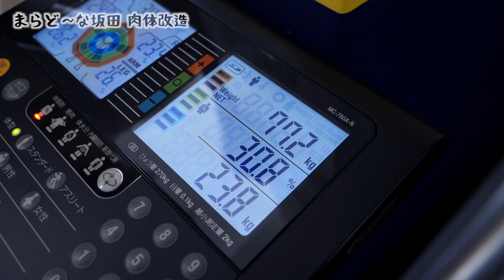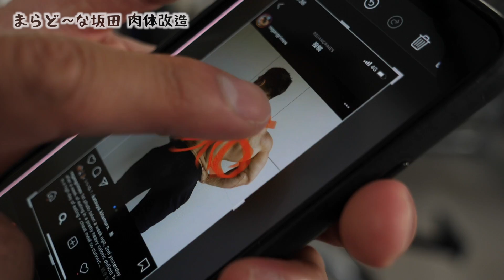30代から始める肉体改造！まらど〜な坂田の筋トレ日記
AMAT アパレルはこちら